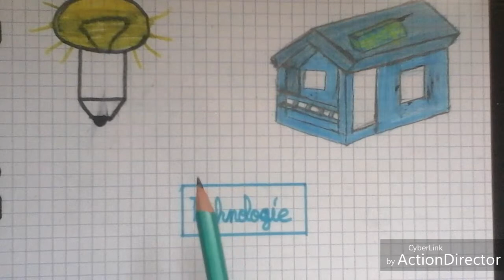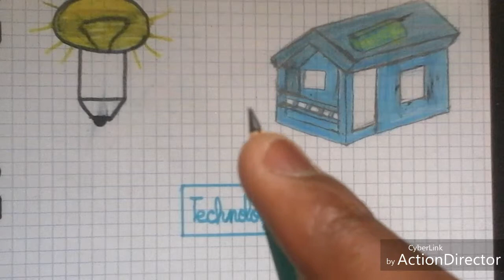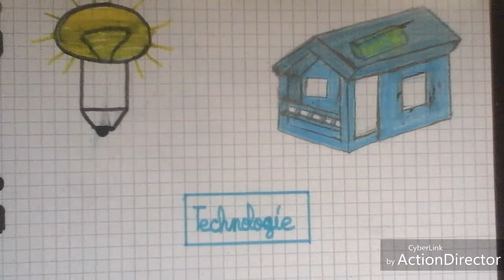Technologie : Les objets techniques et les objets naturels